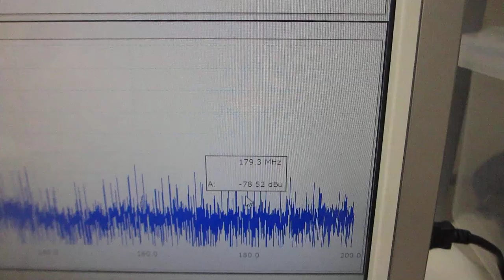６００ＭＨｚ以上の超音波伝搬状態を可能にする超音波発振制御プローブ－－超音波の伝搬特性を測定・解析・評価する技術の応用－－（超音波システム研究所）